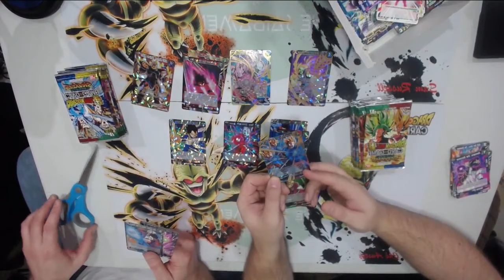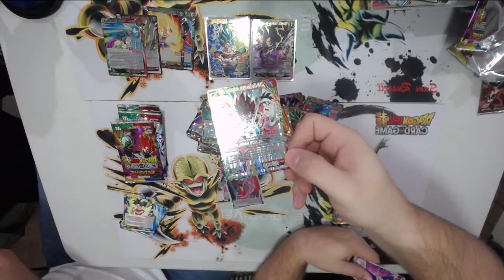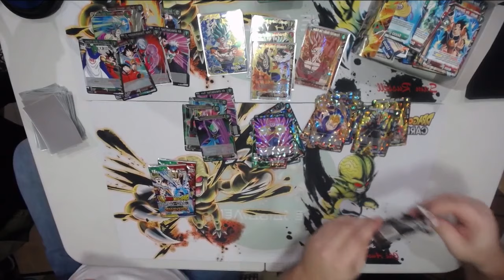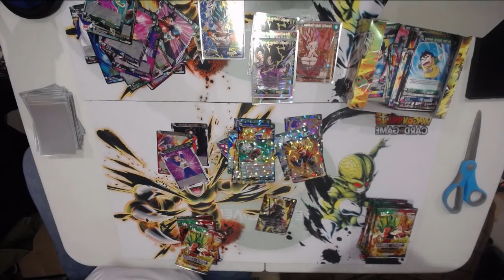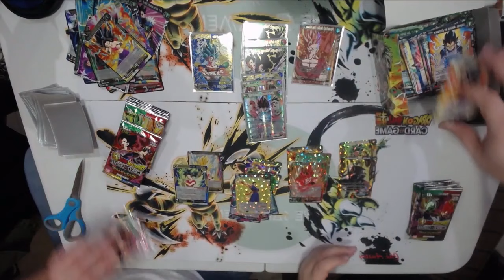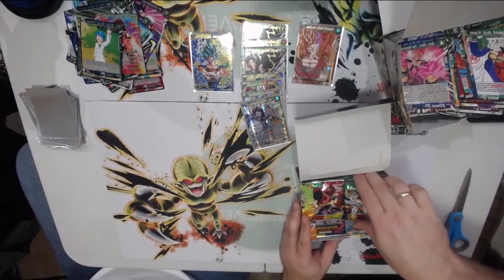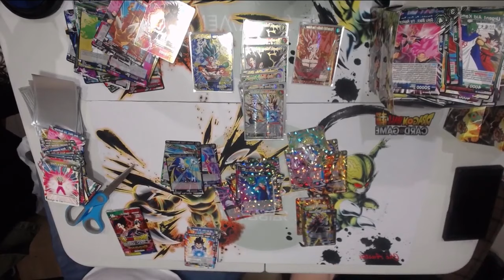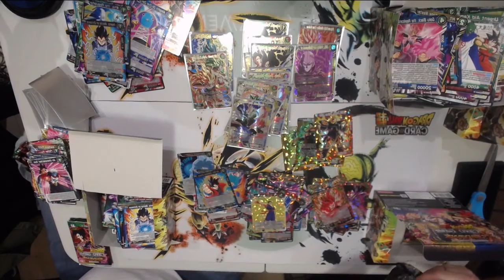DBSCG - Speed Set 7 Case Opening - Assault of the Saiyans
Since this is our second case opening, we decided to do a speed opening. We ignore all the commons and jump straight to the rares and above!